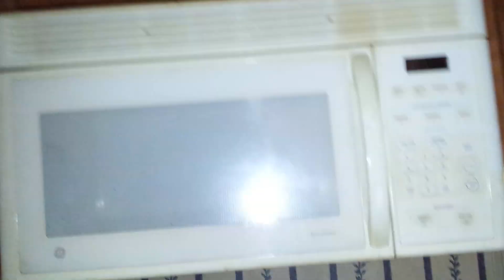#020817 - 2000 16x80 3+2, $17,900 Nice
We service Mississippi and Louisiana but will also entertain delivering one to Arkansas or Alabama.. If you are outside that range, feel free to show my video to a local dealer to find you something comparible.